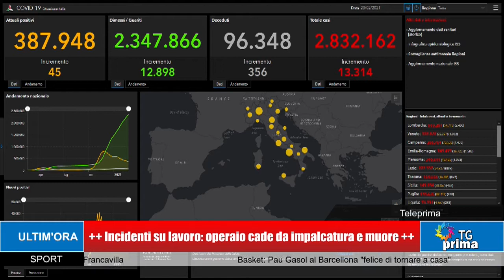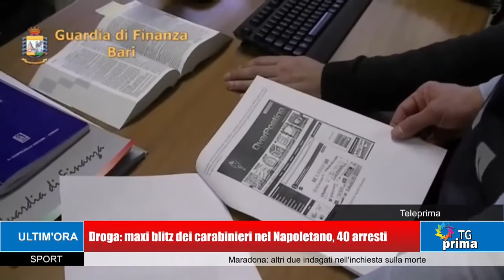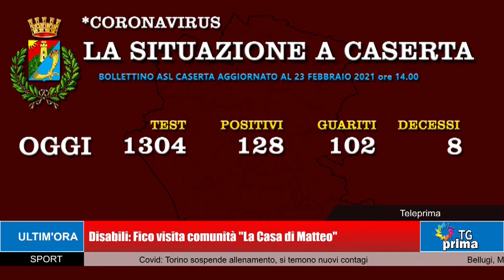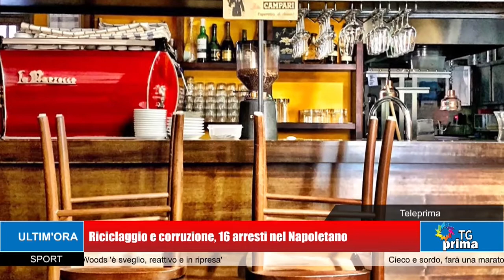TG Prima Ore 13:30 (24-02-2021)